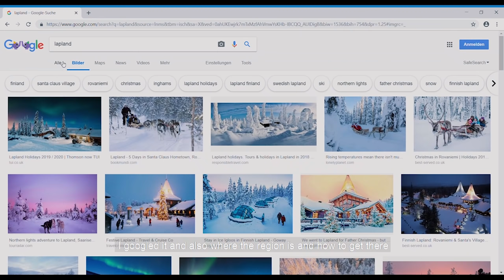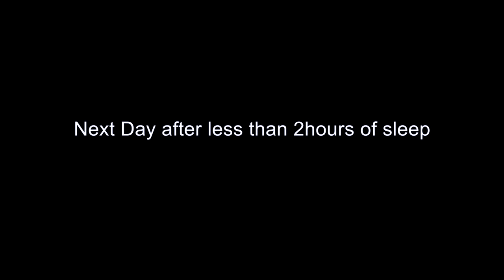Lapland Winter Wonderland (part 01) Vlog 01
This is my first Vlog from my recent trip of Lapland Finland. We went to Syöte National Park and this vlog is about our short stay in Helsinki and onwards to Iso-Syöte.

This is Urdu Vlog with English Subtitles.

Microphone:
Rode Video Micro
Rode Wireless Go

Motovlogging Gear:
Dango Design Chin Mount Grip
Boya Microphone